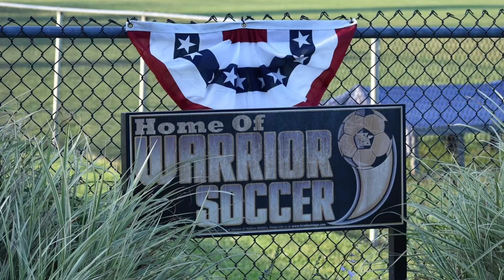Lady Warriors Soccer 2021 - Born for This